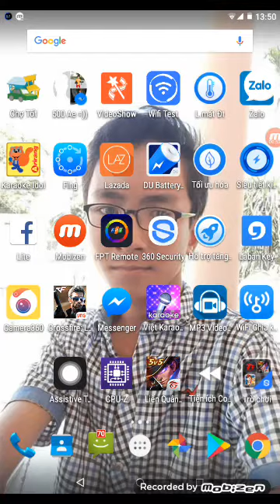Cách troll bạn bè của mình bằng nhiều biểu tượng mesenger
Hôm nay mình sẽ hướng dẫn các bạn cách để troll bạn bè bằng nhiều ứng dụng messenger